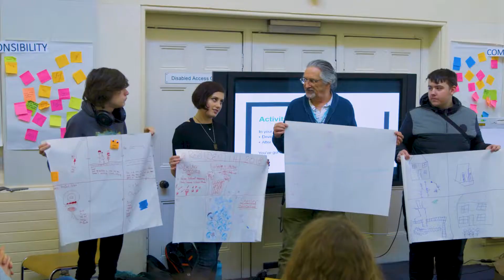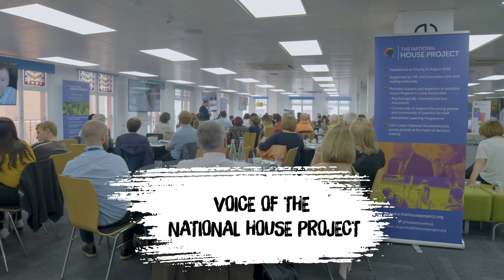Our Achievements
Care Leavers National Movement Achievements.